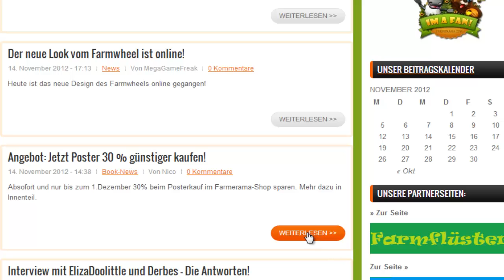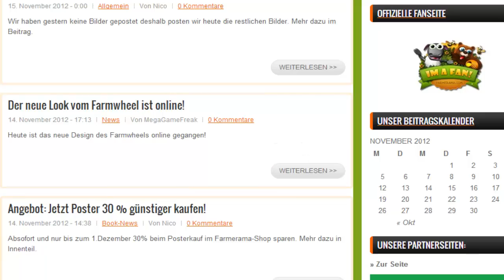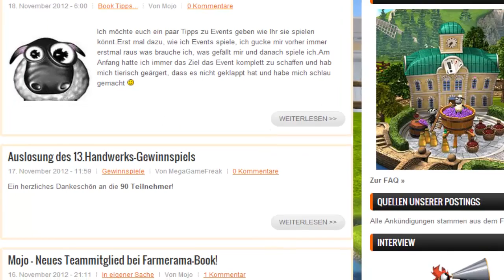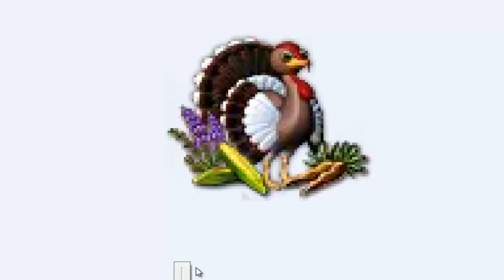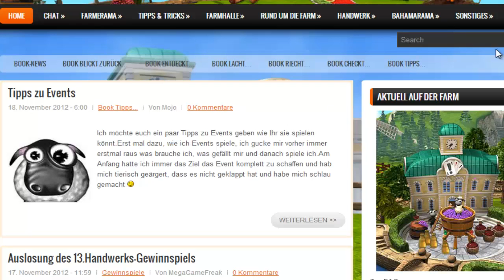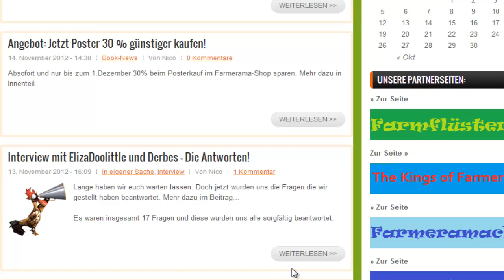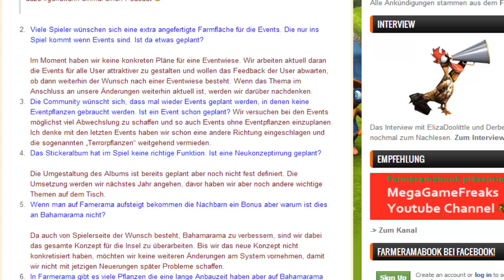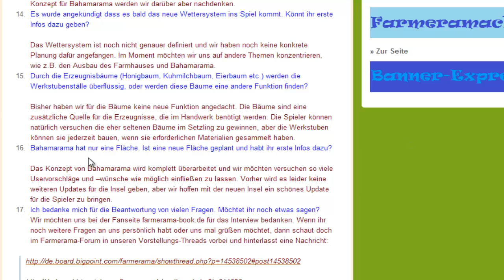Was ist los auf meiner Farm, in Farmerama und sonstiges?! #13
Heute:
Was ist los auf meiner Farm:
Stand auf meinen Hof (Event, Handwerk...)

News:
Wilde Wiese und die Newsseite verändern ihr Design:

Änderung beim Urlaubsmodus
Kleine Probleme

Neues Design für den Truthan

Ingame: MegaGameFreak
Projektfarm: -Farmer-Boy-2-